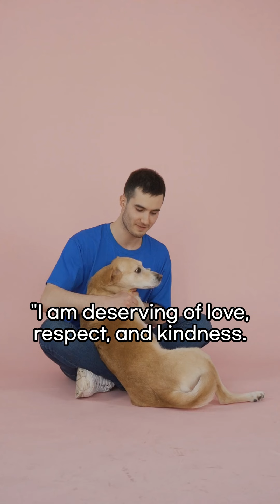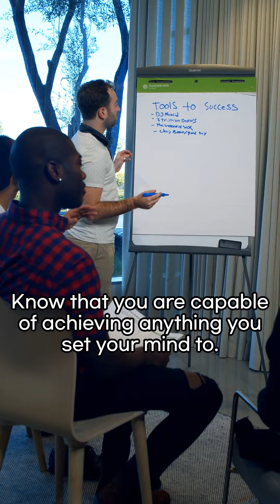Positive Affirmations to Boost Your Self Confidence and Self Love